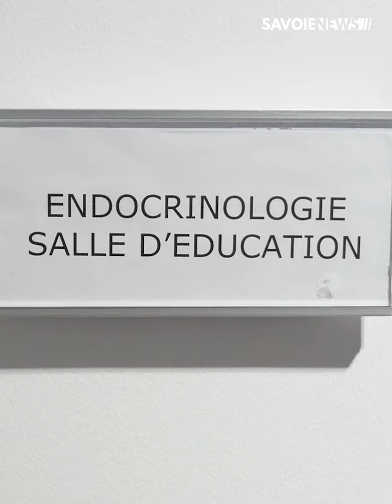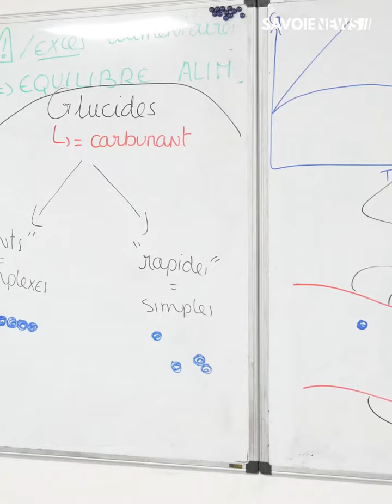Journée contre le diabète, Dépistez-vous ! 🏥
SANTÉ - Journée contre le diabète, Dépistez-vous ! 🏥

Ce mardi 14 novembre marque la journée de sensibilisation contre le cancer. À cette occasion, les professionnels de la diabétologie encouragent chacun à effectuer des tests de dépistage, étant donné que cette maladie peut parfois ne présenter aucun symptôme.

Le service d'endocrinologie et de diabétologie de l'hôpital de Chambéry prend en charge les patients atteints de diabète de type 1 (dû à l'absence de sécrétion d'insuline par le pancréas) et de diabète de type 2 (dû à une mauvaise sécrétion d'insuline par les cellules de l'organisme).

Découvrez, en images, le service d'endocrinologie et de diabétologie de l'hôpital de Chambéry, les témoignages de patients atteints de diabètes, ainsi que la pompe à boucle fermée, une nouvelle technologie plus pratique pour les patients.